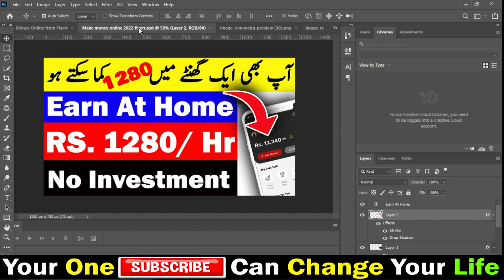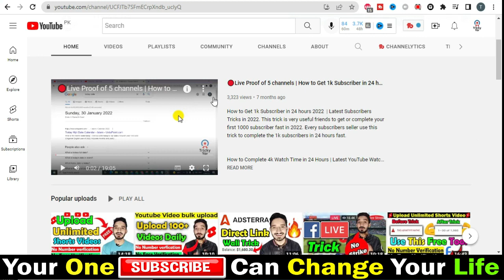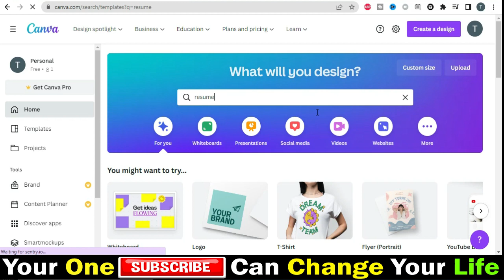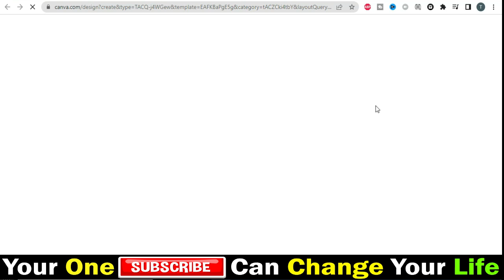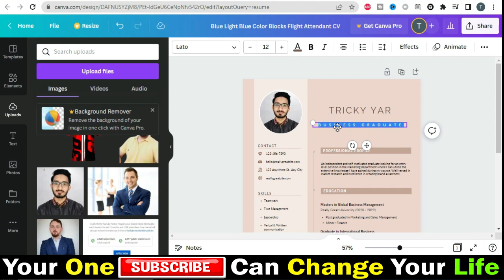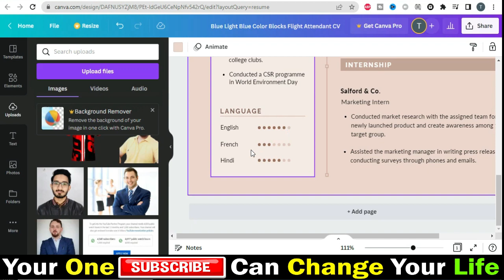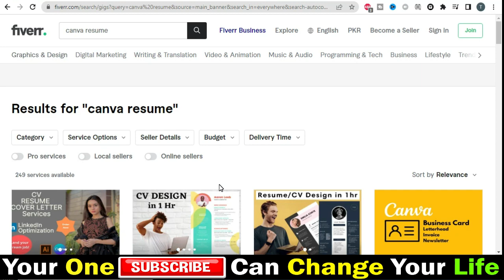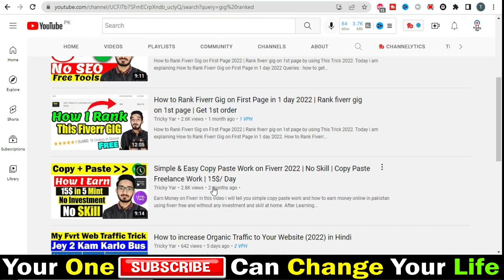Fastest Way To Make Rs-1,280 Per Hour For Beginners (Make Money Online) Copy Paste Work Earning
AOA
This video is for those who really want copy paste jobs and want to make money online from home . From this method you can start online earning in pakistan and you can earn money online . If you can design Resume this video is best for you and even if you can not write, you may also earn. But watch complete video.
Fastest Way To Make Rs-1,280 Per Hour For Beginners (Make Money Online)  Copy Paste Work Earning. Make money online from home | Online earning in Pakistan | Earn money online
How I Make $10.75 in 1 Day 2022 | 1 Way to Make $1,000 Fast in 2022 (Make Money Online)
Your Questions:
1) How to Earn Money Online
2) Earn From Home
3) Make Money online
4) how to make money online 2022
5) how to make money online 2022
6) passive income online
7)  copy paste video,
8) copy paste work on internet,
9) passive income online 2022
10) Fastest Way To Make Rs-1,280 Per Hour For Beginners